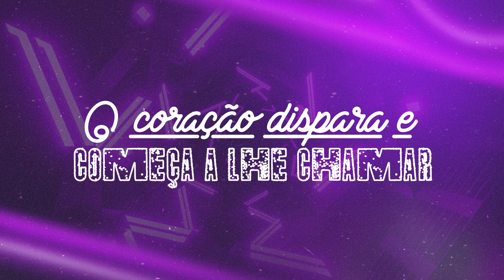TU TU TU - Lyric Vídeo - Mara Pavanelly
LETRA:

É te esquecer tá ficando difícil
Nada colabora eu nunca vi isso
E passa alguém do meu lado com o seu perfume
De repente um casal brigando com ciúmes
E quando ligo pra uma amiga pra desabafar
Tá ocupado cê não vai acreditar
Até o barulhinho do telefone lembra tu
Tu tu tu tu tu tu tu
O coração dispara e começa a lhe chamar
Tu tu tu tem que voltar

COMPOSITORES: Luana Gabriella / Rayanne Diniz
PRODUTOR MUSICAL: NIEL BASS
INTERPRETE: MARA PAVANELLY